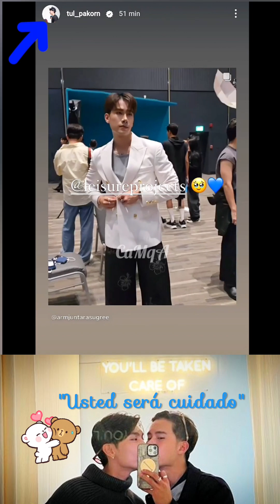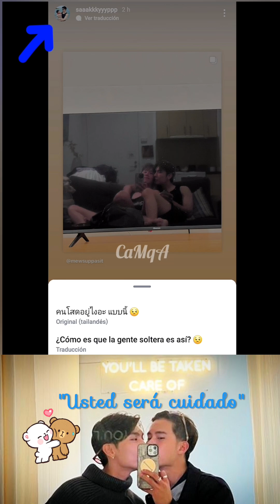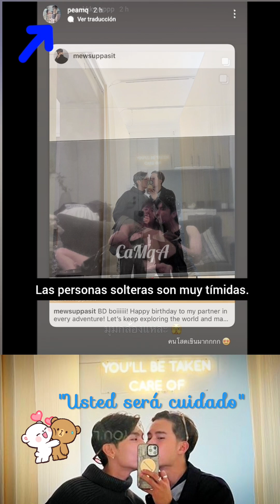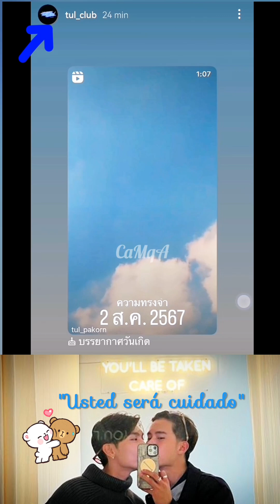MEWSUPPASIT PRESUME SU AMOR POR TUL_PAKORN EN SUS BD♡NO LO IGNORO#MAXTUL 💙MEWTUL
MewTul una pareja de verdaderamente admirables, tras todas las dificultades que han pasado, y tras la ausencia de faen tulpakorn en las ultimas publicaciones de mewsuppasit EPICAMENTE ha tenido el coraje de compartir momentos adorable, tan dulces y obviamente reveladores, para algunos que aun se resiste a creerlo, hasta su amigo saky bromeo sarcásticamente en sus historias.

*una vez mas queda demostrado que tanto amigos, conocidos y fans apoyan esta linda pareja, Mewtul

*siempre el amor gana fue demostrado

*el  super regalo de Mew para Tul  un cuadro  valorado en 100K peso Bat, un equivalente a e 12 millones y algo en pesos colombianos, pero no  solamente el valor material, la obra es realizado por un niño de 9 años, a pulso, ya se ha publicado en tiempo real de su construcción una ciudad imaginaria, lo que ha llamado la atención de Tul  para gustarle tanto, es una muestra de la nobleza de MewTul al apoyar a este pequeño artista.

* la ultima foto: beso mewtul EL CONCEPTO =  en el fondo se puede apreciar una frase en ingles que TRADUCCE : "USTED SERÁ CUIDADO"   tan romántico y  propicio para atesorar una captura por la eternidad